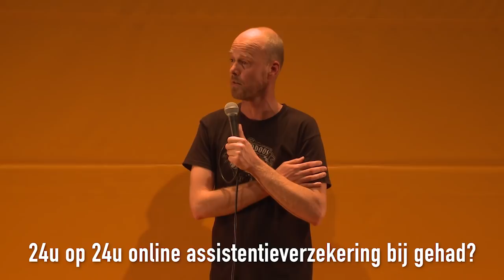Steven Mahieu over Apple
Uit theatershow 'Zonder Filter'